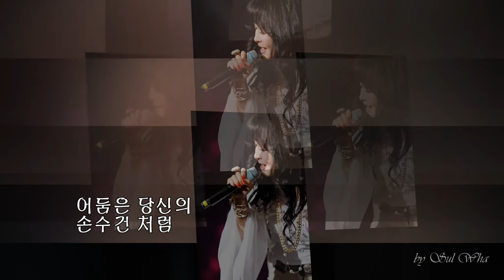(적우) 어둠 그 별빛 - LP음반 JUST BLUES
*영상 불펌 금지*

어둠은 당신에 숨소리처럼
가만히 다가와 나를 감싸고
별빛은 어둠을 뚫고 내려와
무거운 내 마음 투명하게 해
어둠은 당신의 손수건 처럼
말없이 내 눈물 닦아 주고

별빛은 저 하늘 끝에서 내려와
거칠은 내 마음 평화롭게 해
땅 위에 모든 것 깊이 잠들고
그 어둠 그 별빛
그대 향한 내 그리움 달래여 주네

꿈속에서 느꼈던 그대 손길 처럼
당신은 그렇게도 멀리서
밤마다 내게 어둠을 내려 주네
밤마다 내게 별빛을 보내 주네